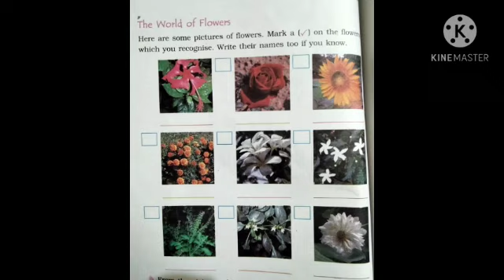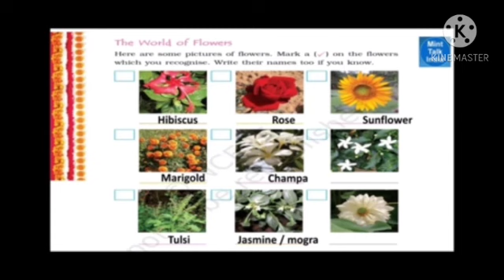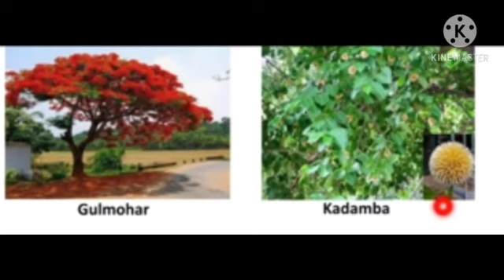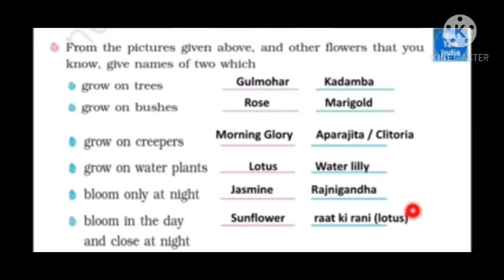6/01std4th EVS ch11 B by Kavita singh☝🏻